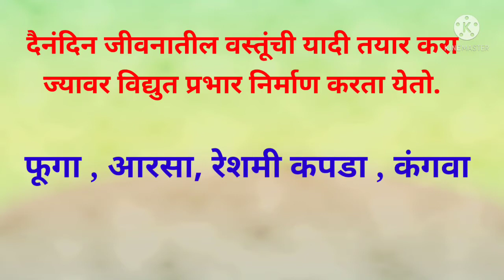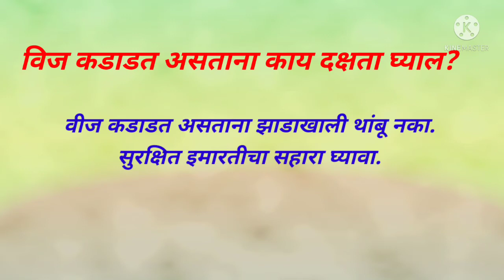Bridge course# std8# science day10th smartmathscienceteacherसेतू अभ्यासक्रमविज्ञानStd 8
Bridge course# std8# science
सेतू अभ्यासक्रम आठवी विज्ञान दिवस  दहावा
कृतीपत्रिका 10 Priyanka WankhedePriyanka Shindeइयत्ता आठवीStd 8Class 8Scienceदिवस दहावाWorksheet 10setu abhyasakram madhye kaysetu curriculumsyllabus